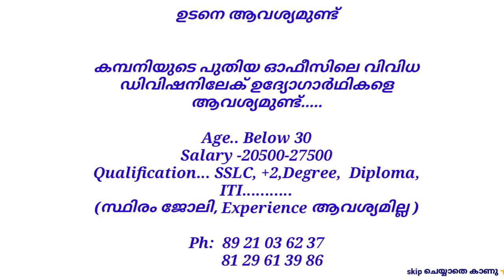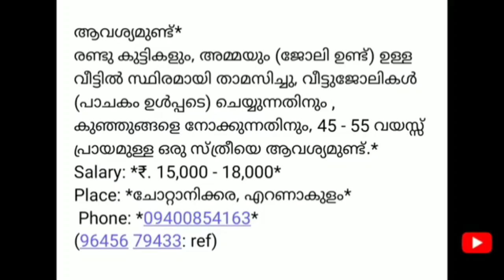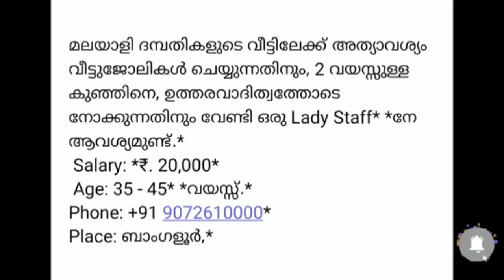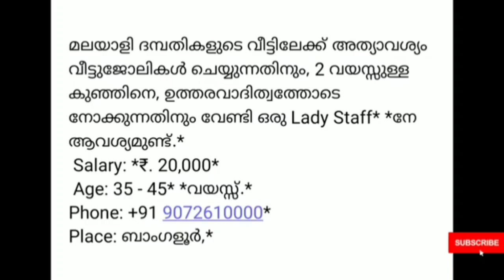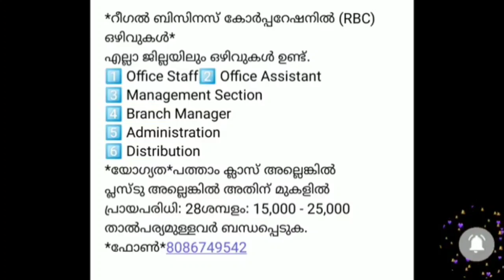Job vacancy Malayalam 2023 | ഇന്നത്തെ Job Vacancy| Kerala job vacancy december 16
Job vacancy Malayalam 2023 | ഇന്നത്തെ Job Vacancy | Job vacancy 2023| Kerala job vacancy december 10